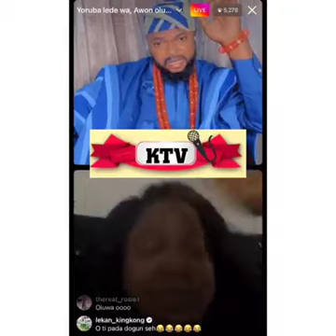316155393 1963666510507735 288258894702816270 n mp4 nc cat=104&ccb=1 7& nc sid=985c63&efg=eyJ2ZW5j